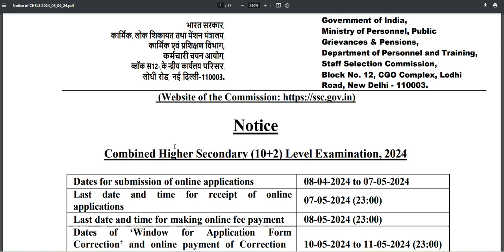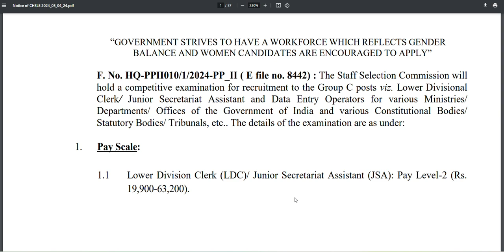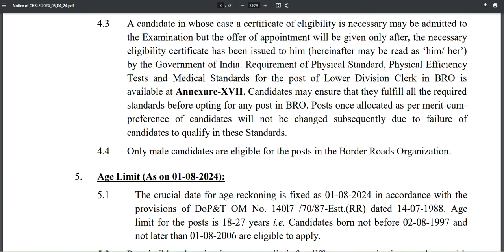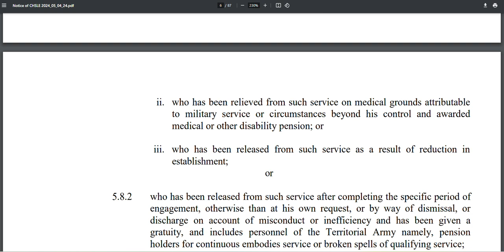SSC CHSL | SSC 10+2 Recruitment 2024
govt. job
sarkari nokri
latest Job
Latest Govt. Job